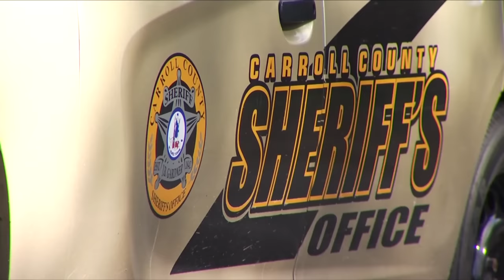Remains found in Virginia identified as boy who disappeared in 2003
Five-year-old Logan Bowman went missing in Virginia 20 years ago. His remains were found last year and traced back to Bowman after a man from out of town found them in a trash bag. WSLS’s Abbie Coleman reports.